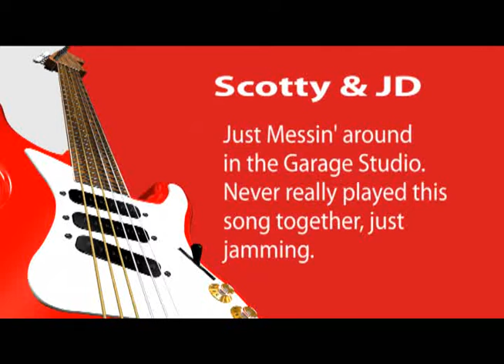Scotty and Johnny D Rifting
Messing around at Johns garage studio, just jamming.